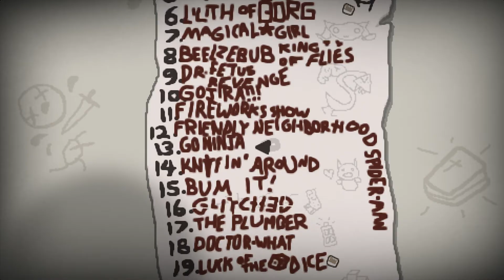The Binding of Isaac: Rebirth - Savior Mod - с jago #13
Challenge #13 - Go, Ninja!